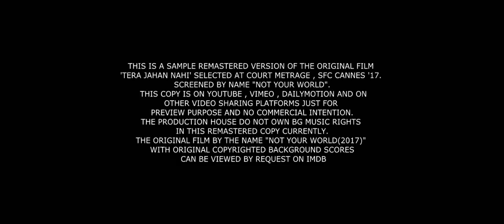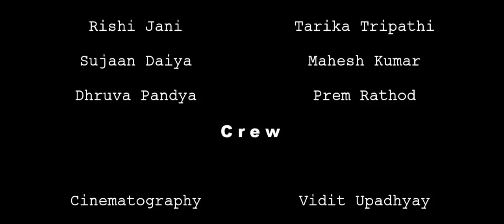Tera Jahan Nahi | Cannes Court Metrage | Short Film Corner 2017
A visually challenged girl working on a construction site thought her life would be easier when her boyfriend finally gathered enough money to cure her eyes. Tables turned when she finally got her eyes.